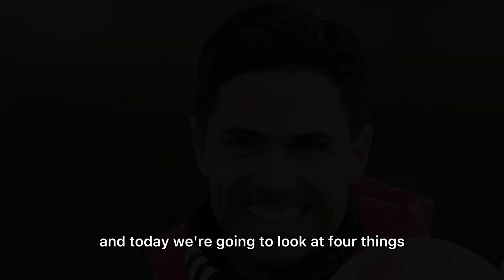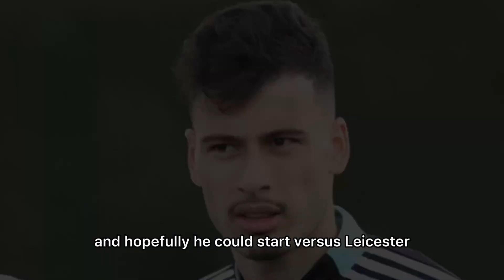4 THINGS SPOTTED in Arsenal Training | Arsenal vs Leicester | Arsenal News Today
We have partnered with MATCH MYSTERY SHIRT BOX to give away a free mystery!😊
How to Enter:
2. Like the Video 👍
3.
Winner will be announced soon 🔜